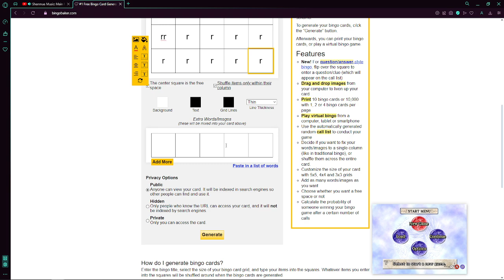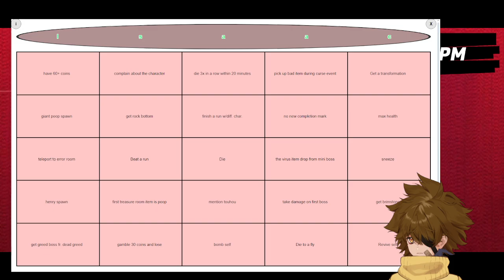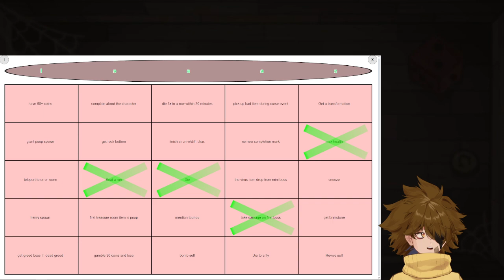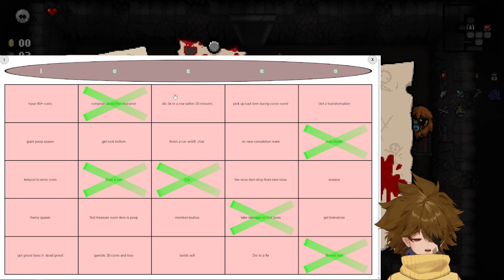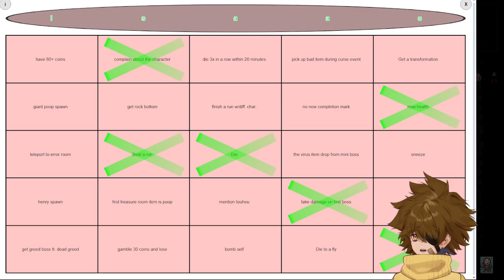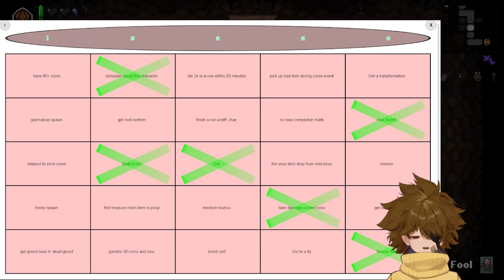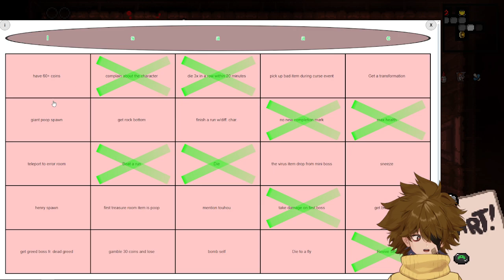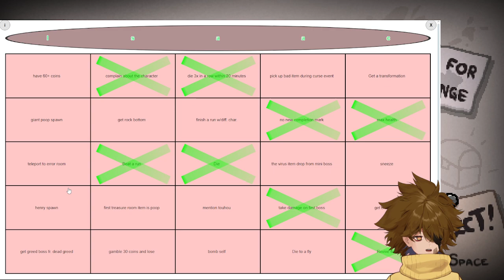Bingo Night: The Binding of Isaac